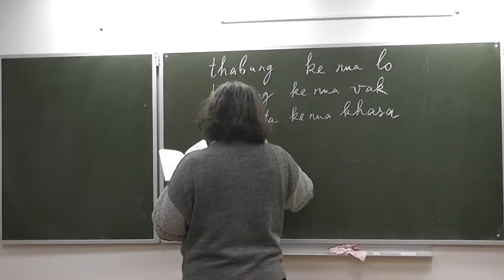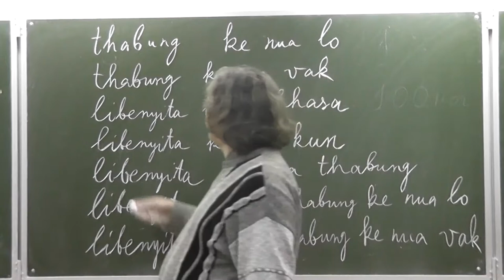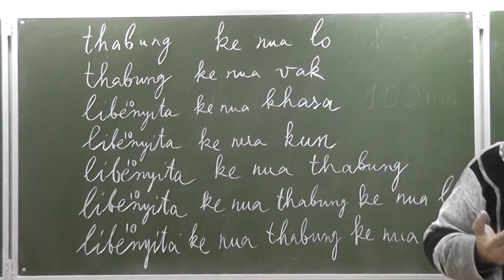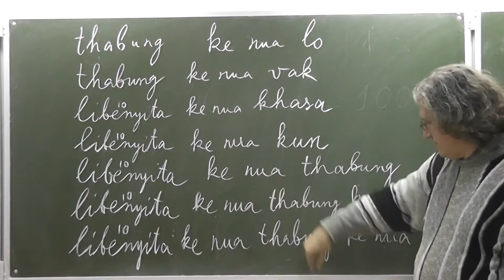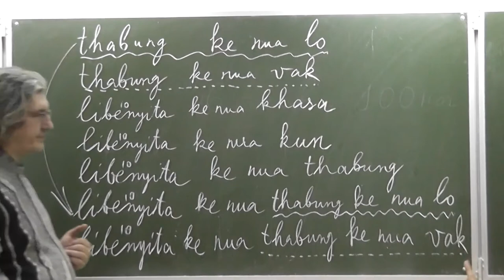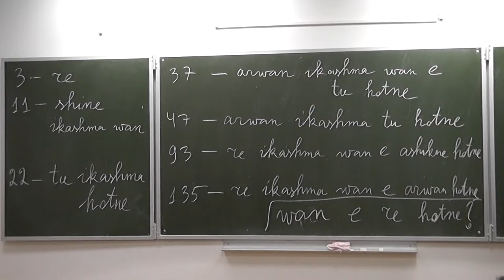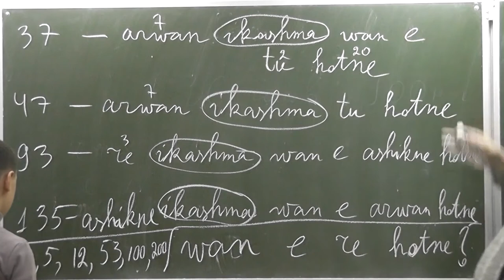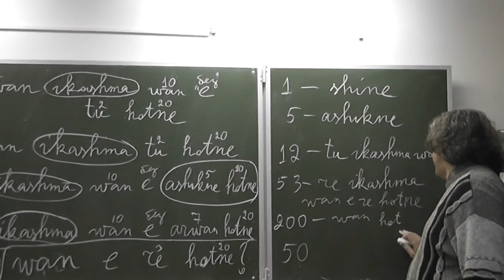363. Иаи и айнские числительные